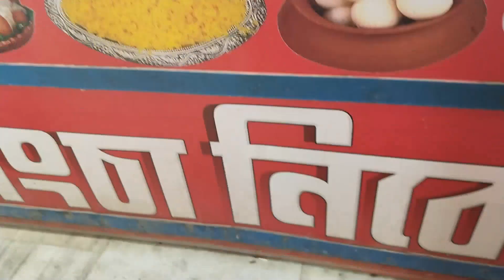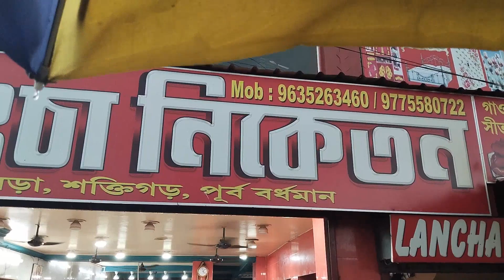ল্যাংচা নিকেতন শক্তিগড় পূর্ব বর্ধমান পশ্চিম বঙ্গ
#@everyone's

ভিডিও সম্পাদনা/ ক্যামেরা/ সঞ্চালক/ প্রচার/ ভাবনায় আপনাদের সকলের প্রিয় কামাল মল্লিক 🙏

#@everyone's